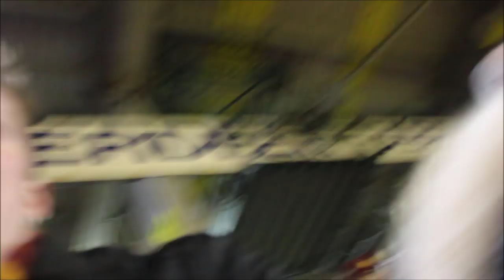DONNELLY LIGHTS UP THE NORTH!! Aberdeen 0-1 Motherwell VLOG! (22/01/2020)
goggsysaan
Theofficialgog